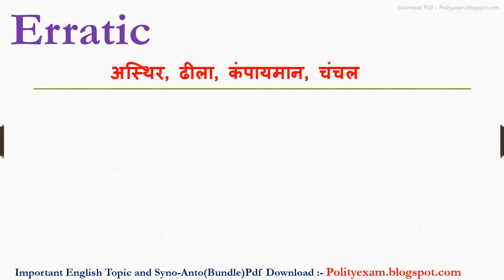Erratic Synonyms | Synonyms of Erratic | Erratic Synonyms in english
Dosto Aaj ki iss video mein Erratic ka Synonyms kya hota hain